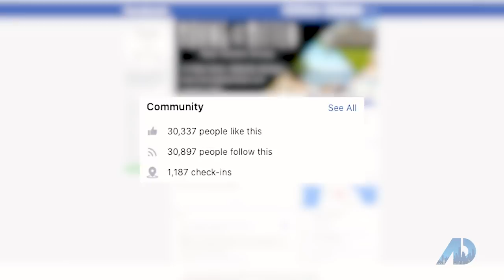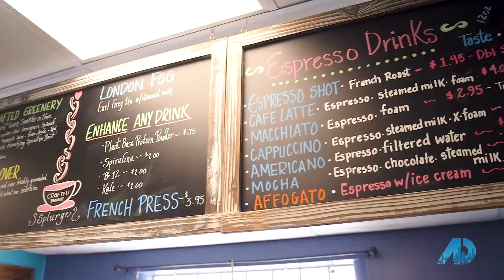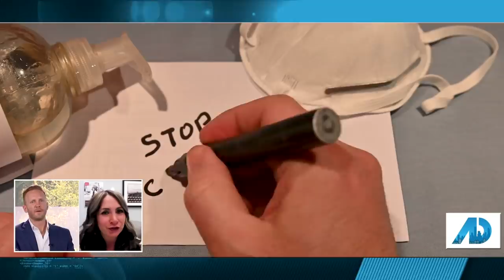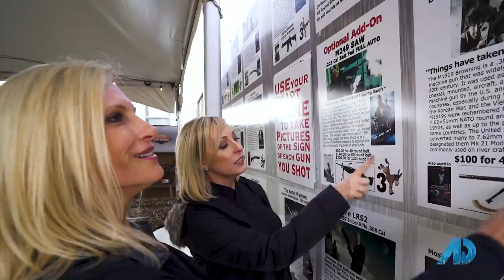Moving The Mitten American Dream TV - February 2021 - Full Episode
Moving The Mitten Real Estate Group is excited to share our premier episode of a miniseries we're filming on The American Dream TV! 📺
The American Dream explores Real Estate and lifestyles across the country through the eyes of the best agents in America. 🌎 See why we are a @Zillow PREMIER AGENT & Hour Detroit Magazine 2021 REAL ESTATE ALL STAR 🌟‼️
Keep an eye out, Therese Antonelli and the MovingTheMitten team will be filming from around the metro Detroit area. 🎥